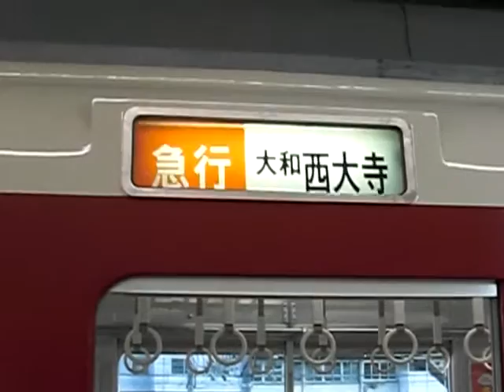近鉄 幕回し 京都駅